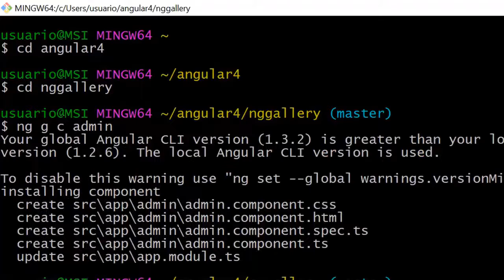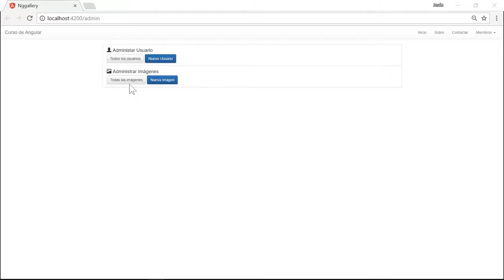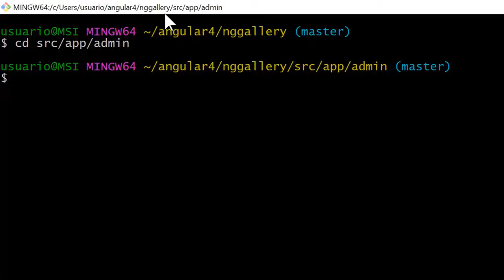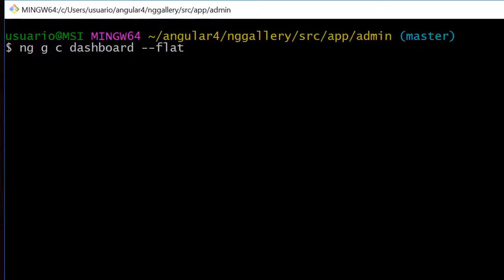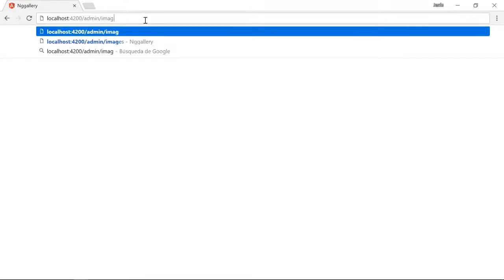26 Curso de Angular 4 con Laravel 5 Crear Panel Admin